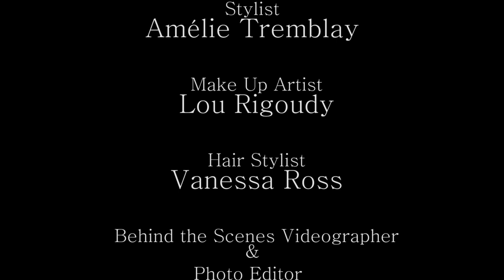The Black Sheep Productions: Behind-the-Scenes of Raw Luxe - by Videographer Tudor Parau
A HUGE THANK YOU to Photographer Alexandra Côté-Durrer, Montréal Designers Bang Couture, Town Shoes,  MIM Model Fehn , Photoshoot Coordination Director Jalila Singerff, On-location Shoot Manager Samantha Holloway, Stylist Amélie Tremblay, Make Up Artist Lou Rigoudy, Hair Stylist Vanessa Ross, Behind the Scenes Videographer & Photo Editor  Tudor Parau , PR Director Katherine O'Halloran and Creative Director Jessica Holloway!